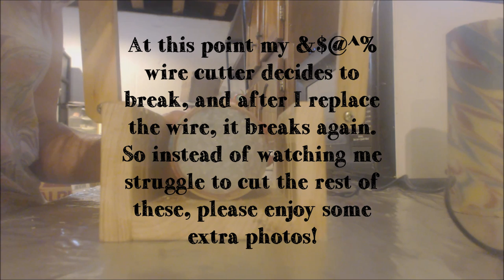Making & Cutting "Nantucket" Rimmed Soap-March 2016 Soap Challenge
I did have some trouble with my cutter, so I only cut into 1 bar before I jump to the photos. This was a pretty fun batch! It really has an Atlantic coastal feel to it I think. I hope you agree!